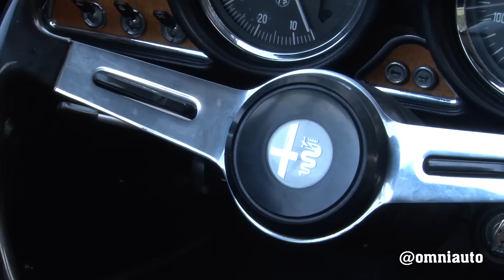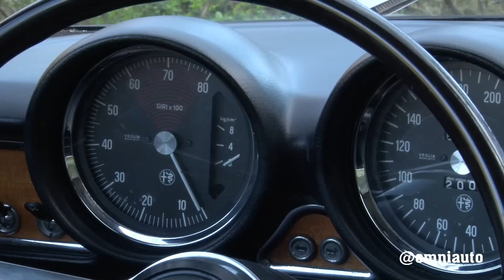Alfa Romeo Giulia GT Junior (1.300) | Perché comprarla... CLASSIC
E' stata il sogno di moltissimi giovani degli anni '60 ed ora è ricordata come un pezzo di storia, l'Alfa Romeo che più di tutti ha avvicinato il marchio del Biscione ai giovani. Vuoi il prezzo abbordabile, vuoi la cilindrata contenuta, la Giulia GT Junior è diventata un simbolo e noi l'abbiamo provata su strada in questo perchécomprarla classic per verificare se ha resistito alla prova del tempo.

CREDITS
Servizio di: Andrea Farina
Riprese: Francesco De Rosa
Montaggio: Michele Verardi
Produzione: Edimotive